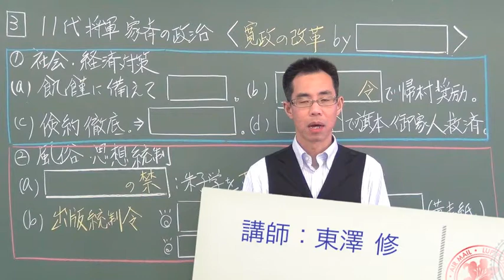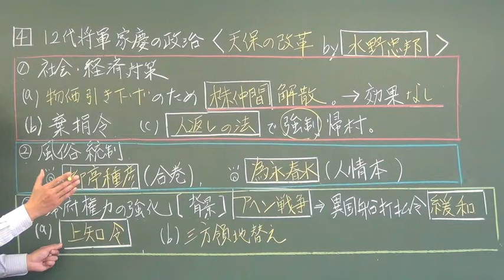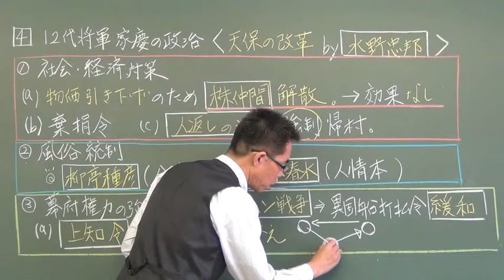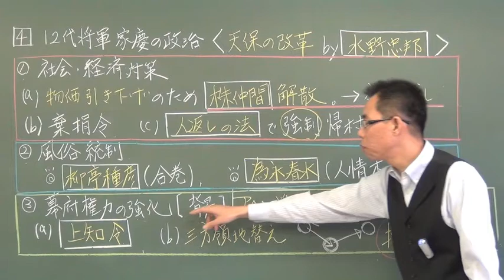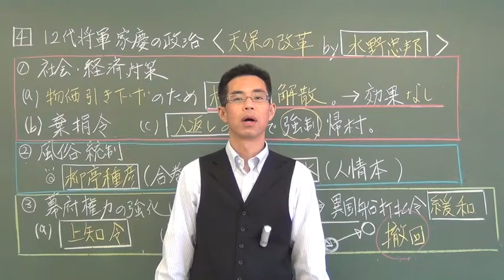【東澤のセンター日本史】 江戸政治史②−２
「三大改革」のトリを務めるのは、松平定信と水野忠邦です。しかし歴史の大きな'うねり'には逆らえず、彼等の政治改革は失敗に終わります。彼等が何故改革に失敗したのか、この動画でばっちり解説しています。時代は、もう幕末だ！